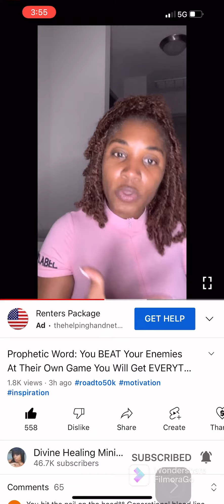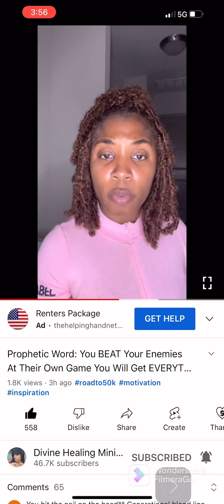You beat them at there on game!chosen chosenones Divine healing ministries!